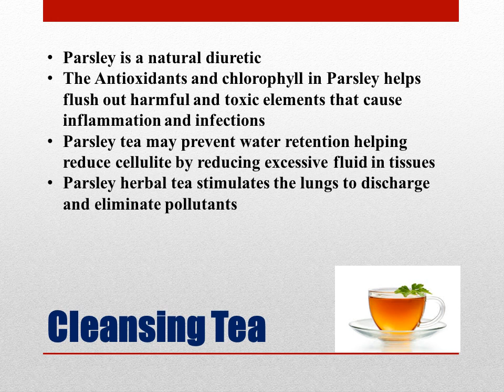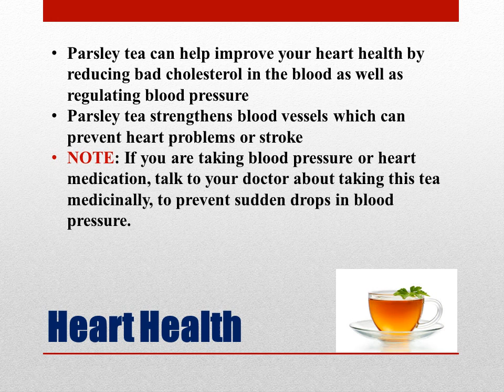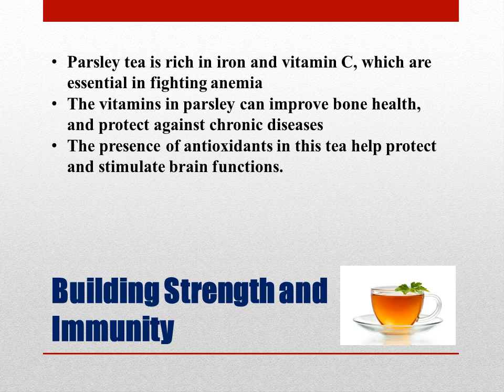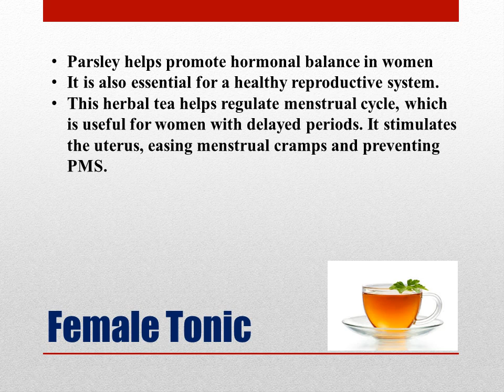Parsley Tea Many Benefits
This video includes the many benefits of parsley tea, it's nutrients, it's use as a cleansing tea, it's support for kidney and liver, heart health, for building strength and immunity, digestive aid and weight loss, as a female tonic and how to make the tea. Achieve overall health with parsley.